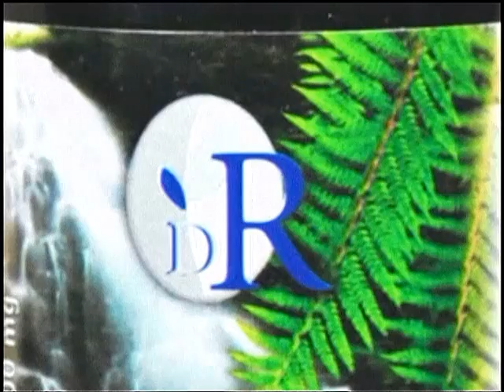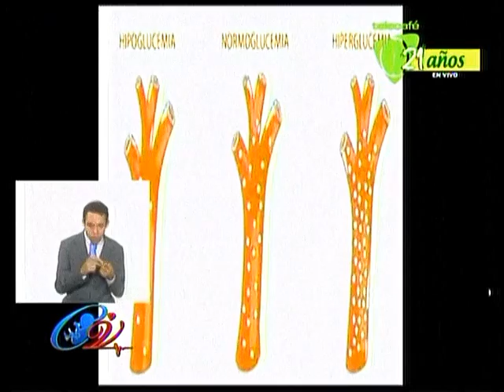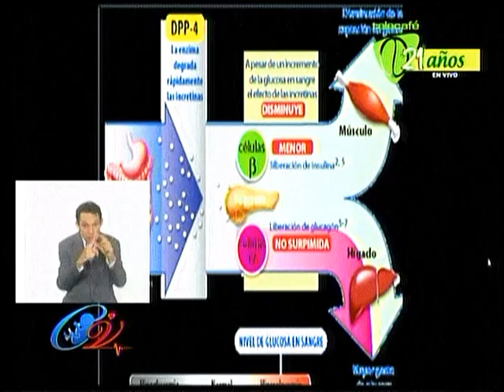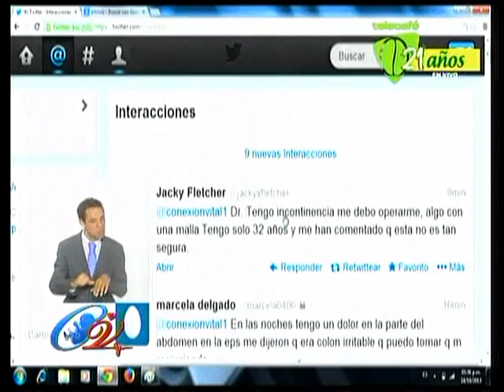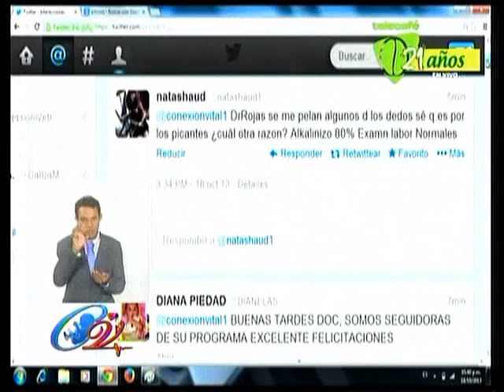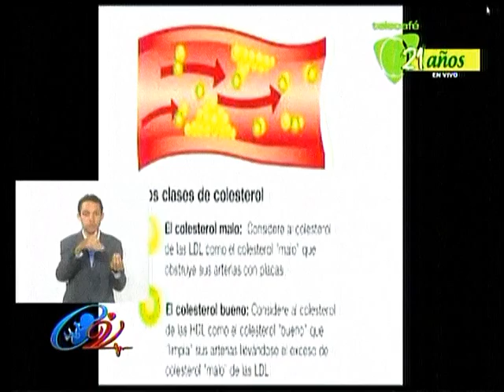Jorge Enrique Rojas 18 de Octubre de 2013